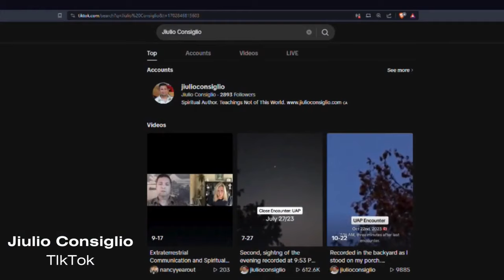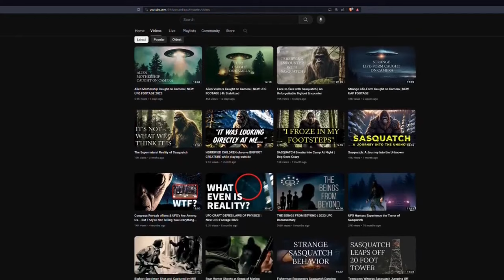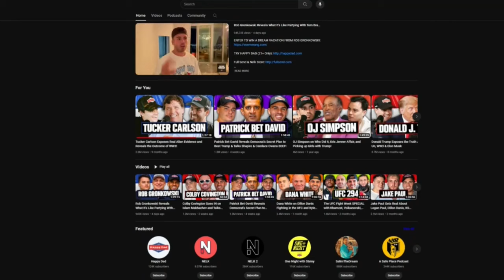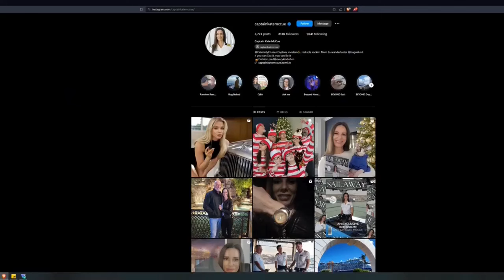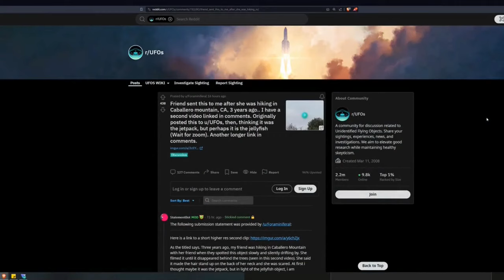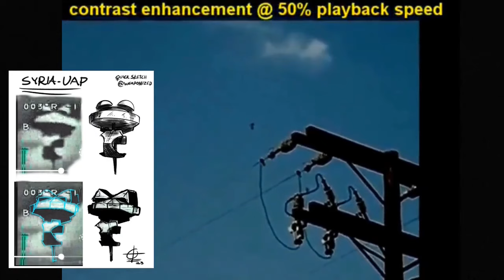The Greatest Compilation of UFO Sightings To Blow Your Mind | UAP SIGHTINGS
This is the last of 3 Videos of previously recorded footage from our other channel Esoteric Reality.